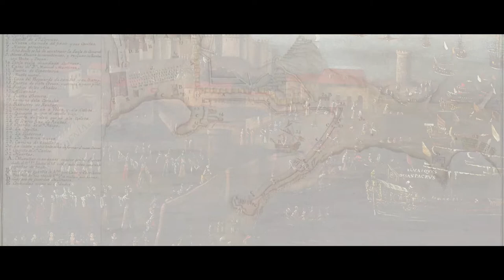Juan de Pareja | From Velazquez's Slave to Painter of the King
Video produced and directed by Carolyn H. Miner.
Videography by Valentin Meneveau.